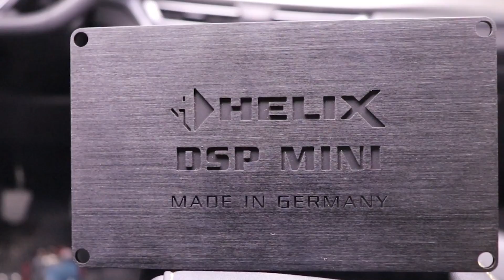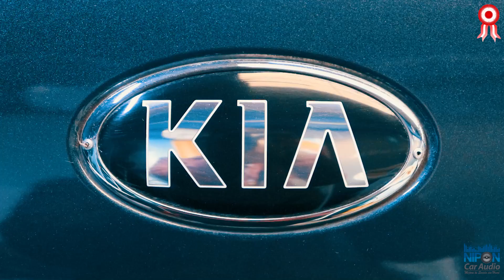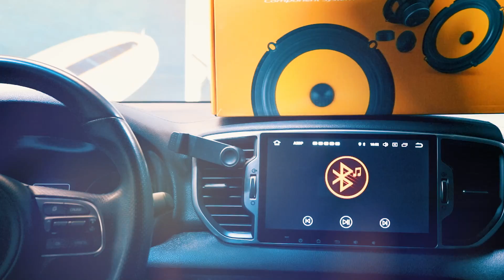Kia Sportage 2022 Sistema No Amplificado JL Audio C1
Hola, amigos de Nipon Car Audio hoy nos trajeron una SUV Kia Sportage 2022 nuevecita, para empezar un proyecto de calidad de sonido.

Este proyecto lo realizaremos en dos etapas y hoy realizaremos la primera etapa que consiste en reemplazar todos los parlantes originales.

El proyecto consiste en un set frontal de componentes JL Audio C1-650, parlantes full rango C1-650X en las puertas posteriores y el amplificador de 4 canales JL Audio modelo JD-400/4.

Hoy hemos realizado la primera etapa logrando una mejora notable en la calidad y la sonoridad de la cabina.

En la siguiente etapa agregaremos el amplificador JD-400/4 de JL Audio y realizaremos todo el cableado independiente 100% cobre.

NIPON CAR AUDIO es una empresa especializada en diseñar e instalar proyectos de sistemas de muy alta exigencia en sonido. (grado Premium y grado audiófilo).

Contamos con equipos especializados de mediación acustica y electrica para poner a punto los sistemas de audio y obtener un excelente resultado.

¿Cómo funciona?

Esta asesoría en linea (Vía Zoom) tiene un precio de S/100.00 soles por sesión de hasta una hora, este tipo de asesoría nos permitirá entender la situación específica del sistema de sonido de su vehículo y así poder ofrecerle nuestras mejores recomendaciones, basándonos en sus necesidades y presupuesto.

Puede agendar la sesión vía WhatsApp al 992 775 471. Los horarios son flexibles, y podemos adecuarnos a sus tiempos con previa coordinación.

Tenemos más de 30 años de experiencia específicamente en mejorar el sonido de los sistemas originales básicos y premium.

Bienvenidos a Nipon Car Audio lo esperamos en nuestro nuevo local en Av. Tomas Marsano #3730 Urb. Los Rosales Surco. Nuestro horario de atención es de lunes a sábados de 9 am - 7 pm.